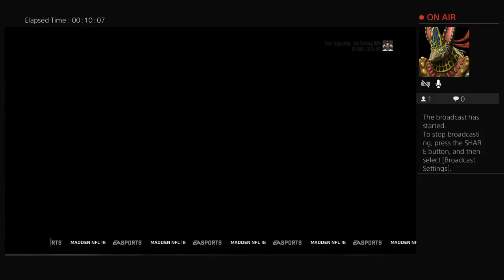Mr_SpACEly02's Live PS4 Broadcast